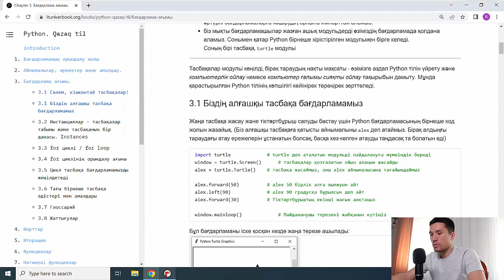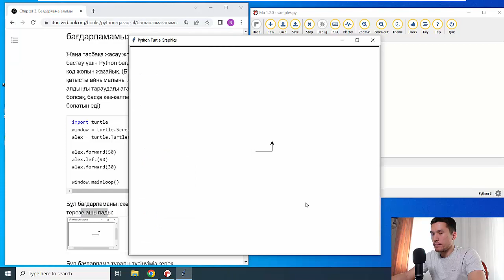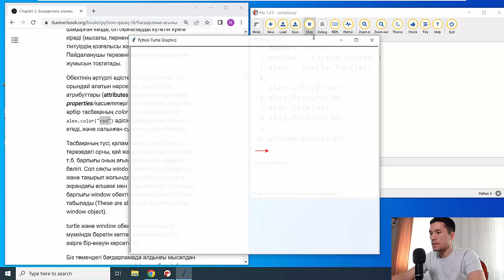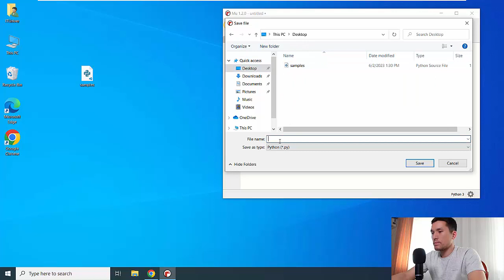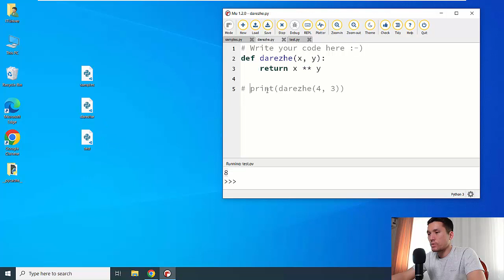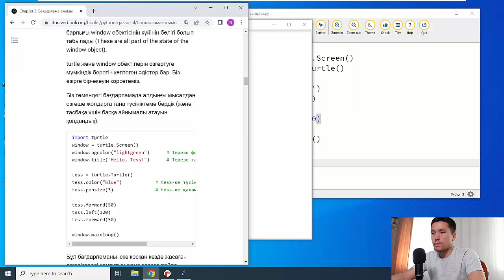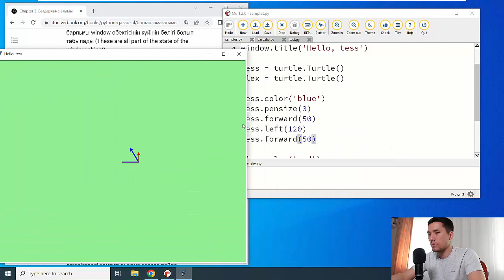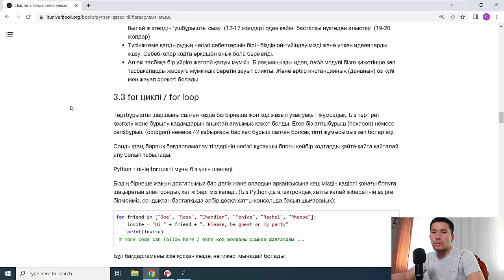Python 7. Функция. Кішкентай тасбақалар